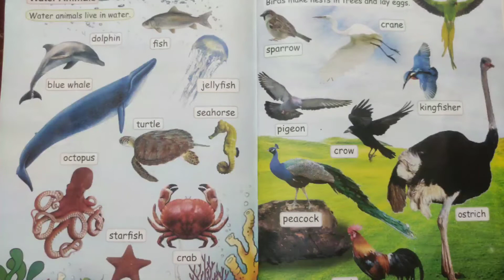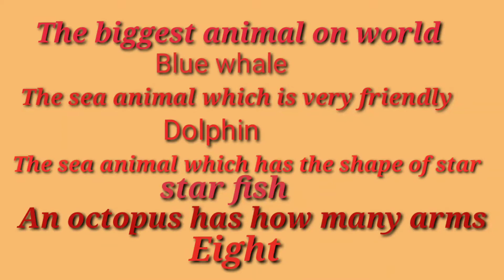EVS REVISION CLASS PART 2 TERM 2